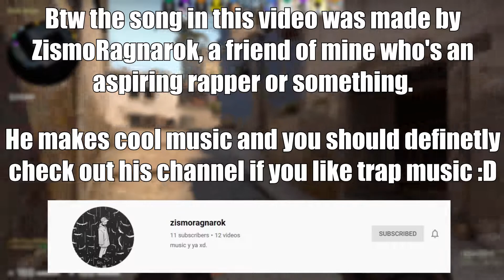Returning to CSGO...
My aim is prob worse than before but I can still click heads lol

Oh and he also has a soundcloud account lol

Like and sub if you did!